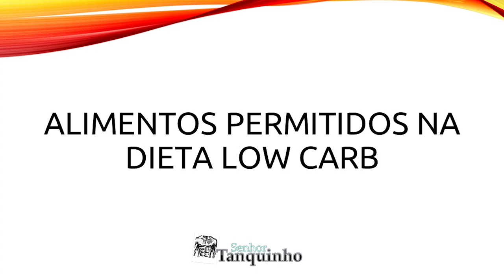ALIMENTOS PERMITIDOS NA DIETA LOW CARB | Senhor Tanquinho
Uma dieta low-carb tem uma extensa lista de alimentos permitidos - e pode ser ainda mais variada que alimentação padrão que as pessoas levam no dia a dia. Assista agora!

Descubra todos os alimentos da dieta low-carb que vão muito além da carne.